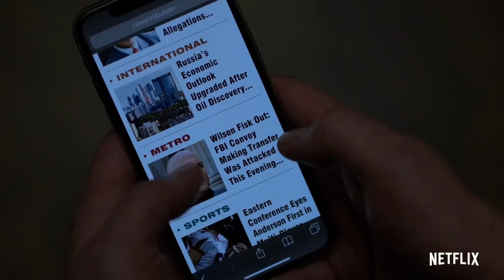DAREDEVIL: BORN AGAIN D23 FOOTAGE REVIEW! MARVEL DID GOOD.